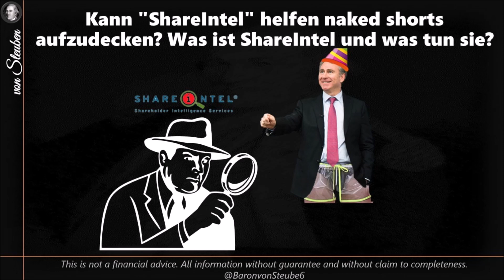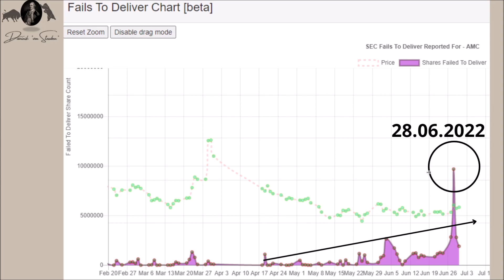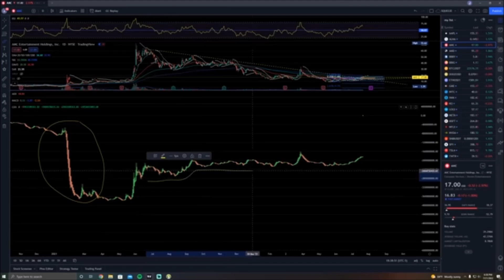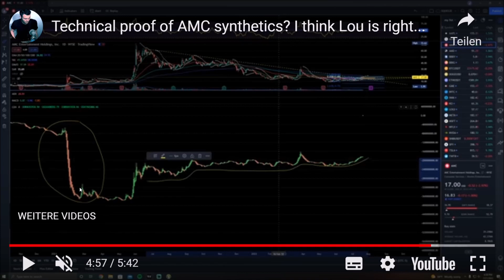AA in Chicago - Hinweis auf den Pounce? Ein Gedanke zu den FTDs + Cumulative Delta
00:00 Themenüberblick
00:30 Intro
00:33 Ankündigung AA Video
00:57 Adam Aron spricht über das Handelsvolumen im Januar 2021
02:40 Gab es ggf. einen unbewussten Hinweis auf den "Pounce"?
05:42 Gedankengang zu den FTDs und den Spike am 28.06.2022
07:51 Das Cumulative Delta Volume - Verweis zu Jay Douglas
10:44 Verabschiedung
10:55 Outro